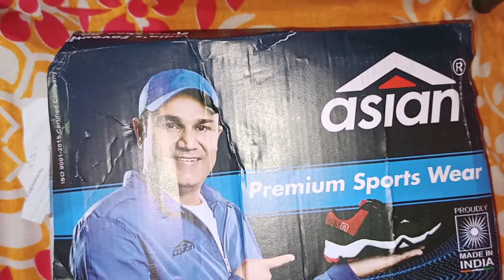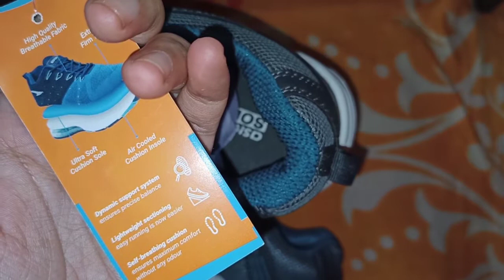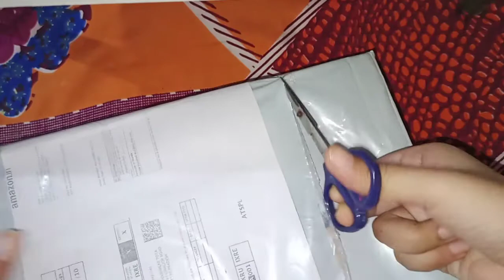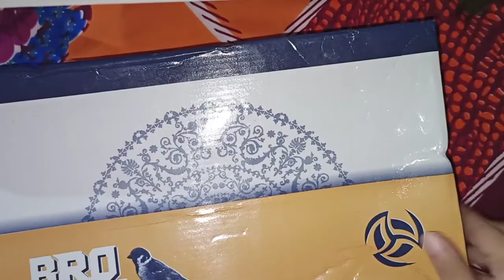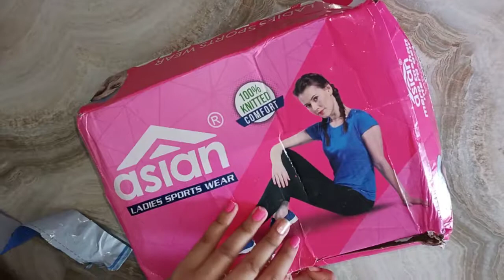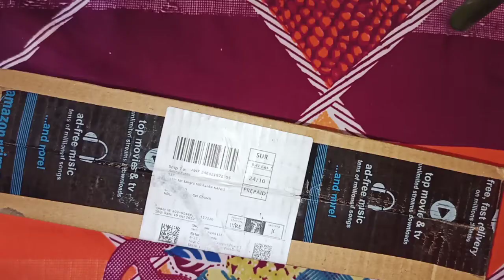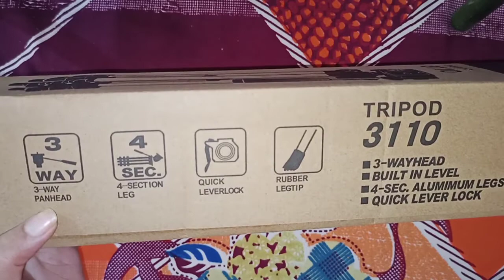AMAZON HAUL 2020//men shoes review//footwear review//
This vedio is about Amazon haul 2020

I just try to review men as well as women shoes and also review of tripod these all products i buy from Amazon and Flipkart during sale

Shoes are very comfortable lightweight and the tripod which is also very good in low budget

1 men Black shoe

2 men grey shoe

3 women grey shoe

4 tripod

Thank u for supporting me 🥰🥰🥰